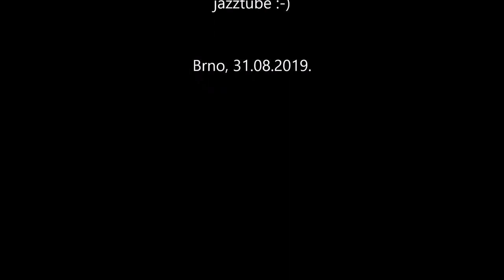Steam tram - Dampfstrassenbahn in Brno - Tramway - רכבת קלה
A tram engine is a steam locomotive specially built, or modified, to work on a street, or roadside, tramway.
Eine Dampfstraßenbahn, Dampftramway oder Dampftram ist eine Straßenbahn, die mit Dampflokomotiven betrieben wird und deren Gleise entweder auf der Straße oder auf einem eigenen Gleiskörper unmittelbar neben der Straße verlegt sind.